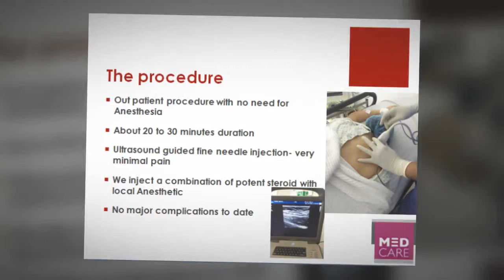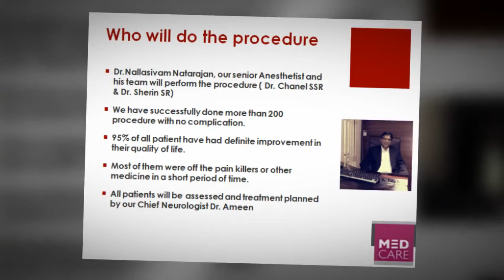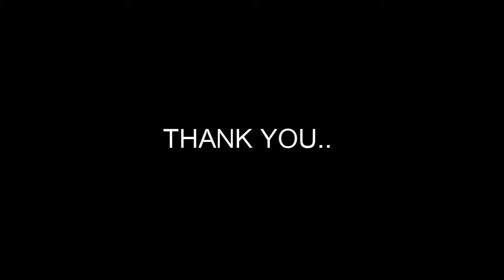Supra Scapular Nerve Block